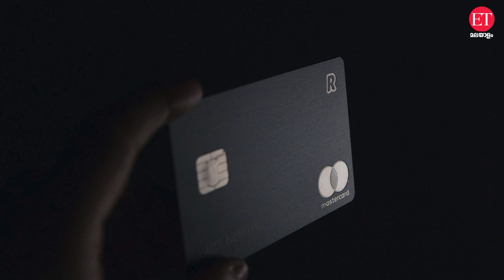Credit Card Usage: ക്രെഡിറ്റ് കാർഡുകൾ ഉപയോ​ഗിക്കാൻ 4 മാർ​ഗങ്ങൾ​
ക്രെഡിറ്റ് കാർഡുകൾ ശ്രദ്ധാപൂർവം ഉപയോഗിച്ചിട്ടില്ലങ്കിൽ പണികിട്ടുമെന്ന് നമുക്ക് ഓരോരുത്തർക്കും അറിയാം. നമ്മളെ ഒരു വലിയ കടക്കാരനാക്കാൻ ക്രെഡിറ്റ് കാർഡിന്റെ അമിത ഉപയോഗവും ക്രെഡിറ്റ് കാർഡിലേക്കുള്ള തിരിച്ചടവ് മുടങ്ങിയാലും മതി.